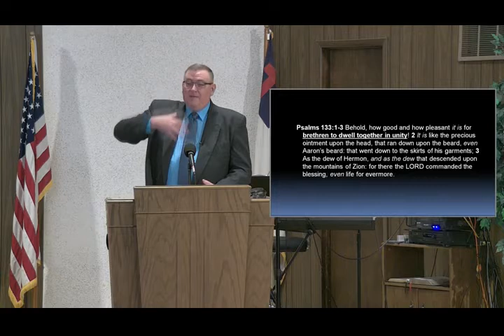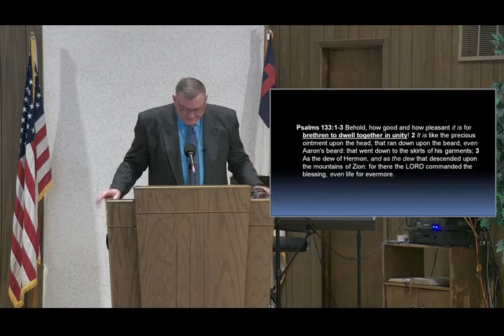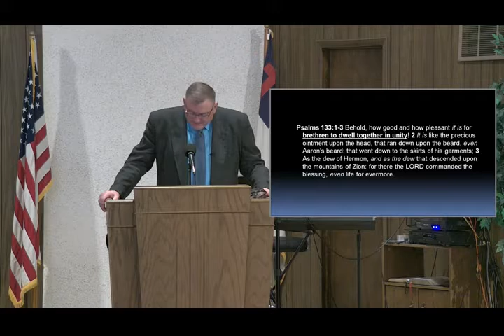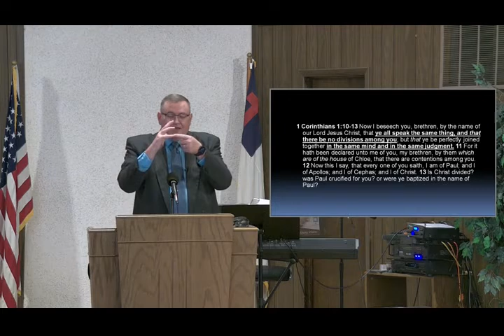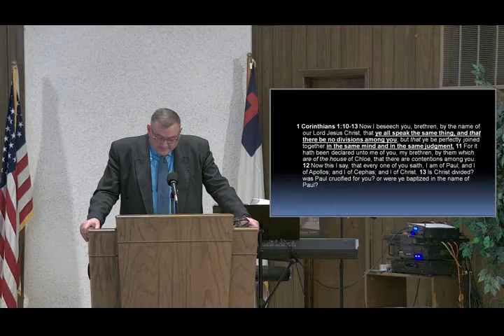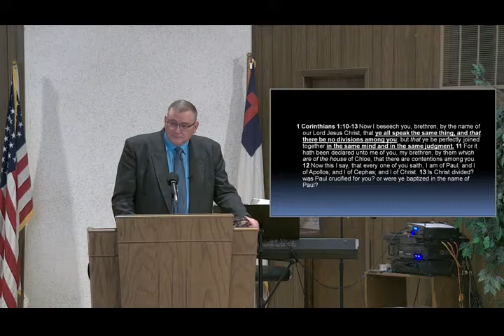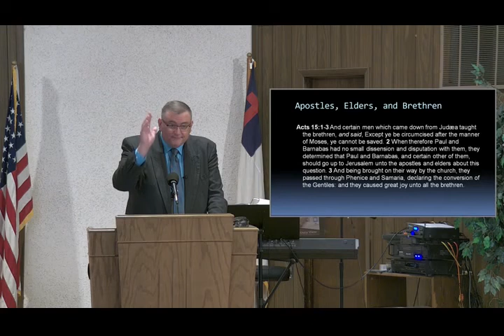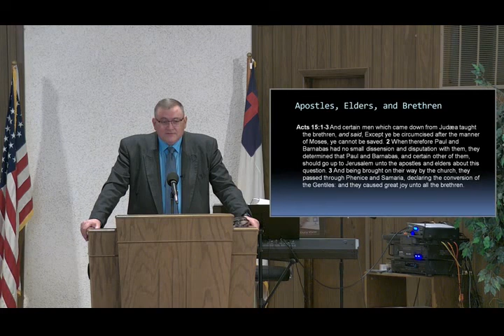Unity - Mike Hoggard